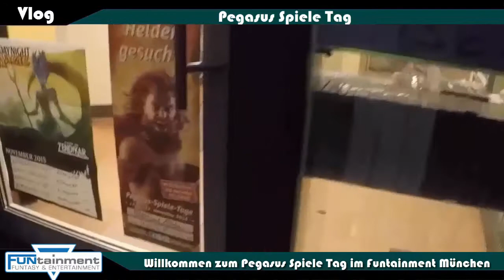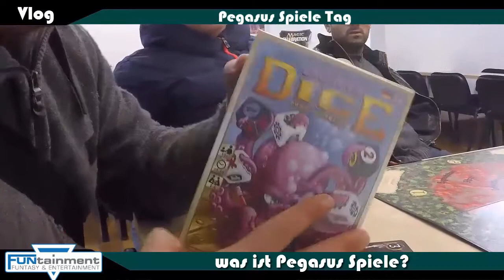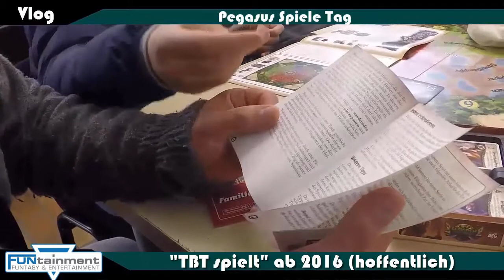TBT: Vlog Pegasus Spieletag im Funtainment Yu-Gi-Oh! (German/Deutsch)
was passiert eigentlich an den ganzen anderen Tagen im Shop wenn Yu-Gi-Oh! nicht gespielt wird
wir haben uns mal ein paar Aktionen die unser Shop Funtainment so ausserhalb von Yugi noch so anbietet angeschaut
ist Tati der nächste König der Spiele?
►Karten-Salon:
►YGOCardMarket
unsere Facebook Seite:
unsere Blog Artikel auf Gate to the Games:
►DevPro: TeamBubbleT
►Dueling Network: KidRainen
►etcg: OMGTeamBubbleT
►Hearthstone: BadBoyBudha#2639
-thanks